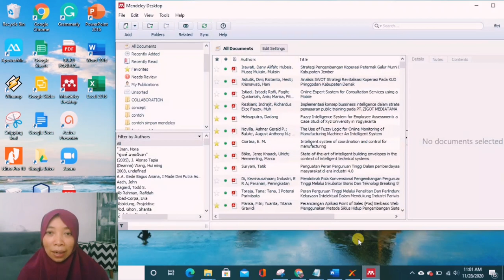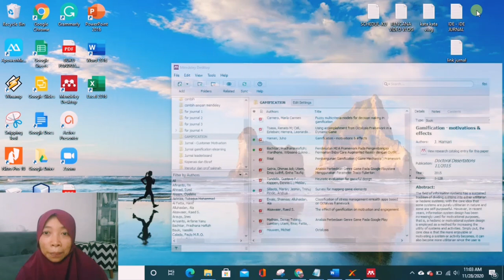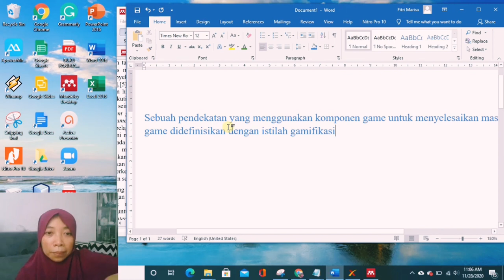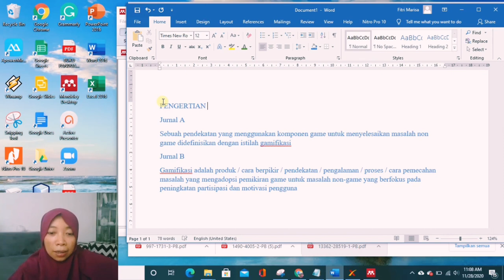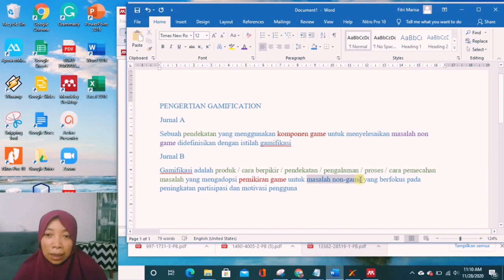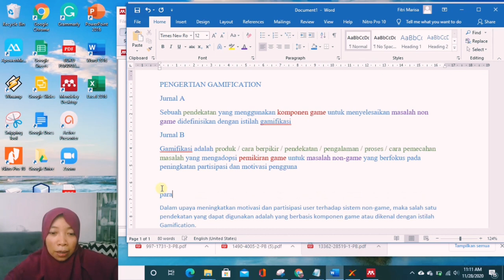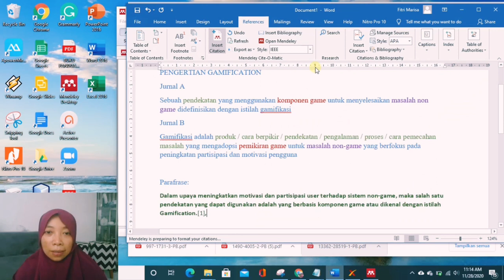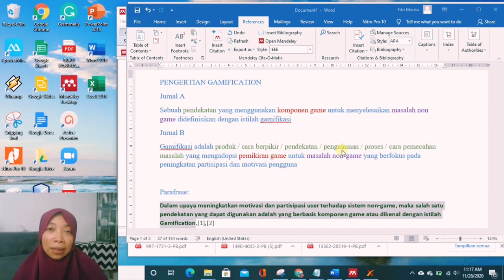PENELITIAN: CARA MENYUSUN LITERATURE REVIEW yang MUDAH dan BEBAS PLAGIASI